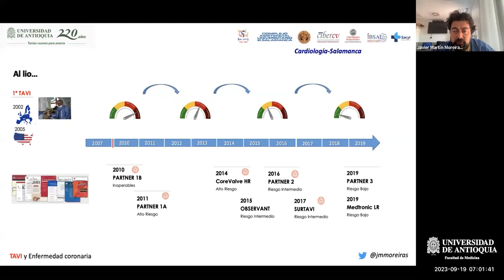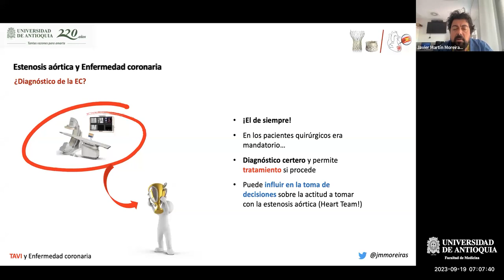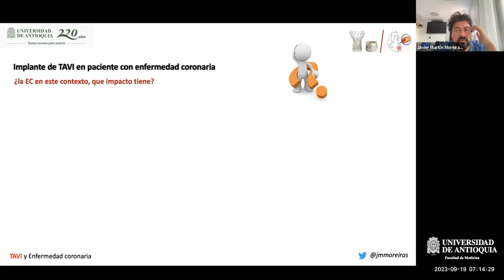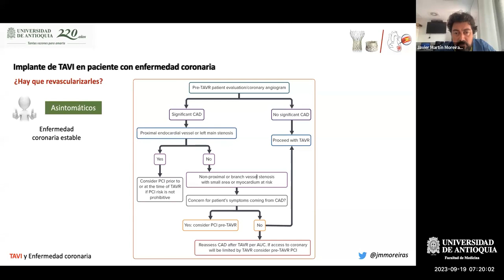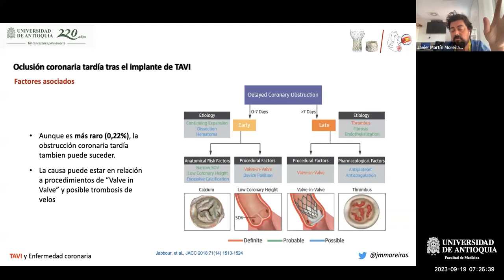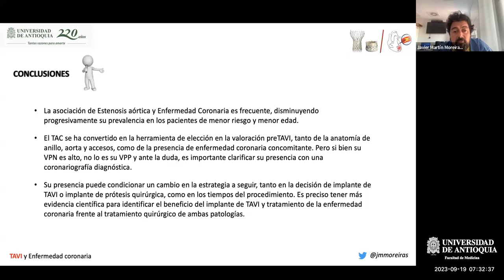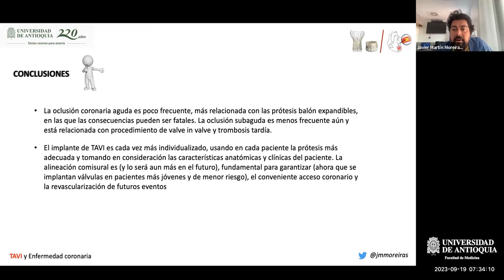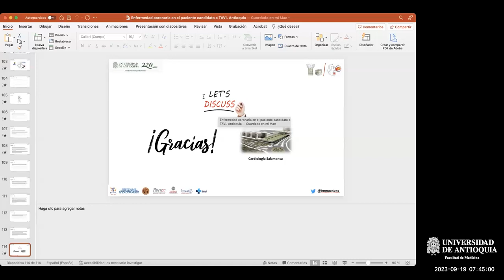Enfermedad coronaria en el paciente candidato a TAVI - Dr. Javier Moreiras